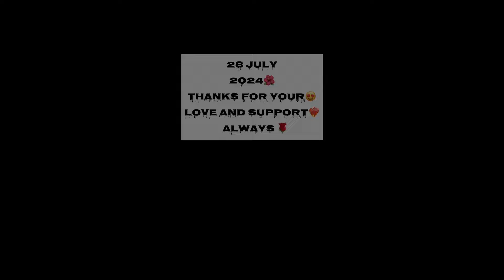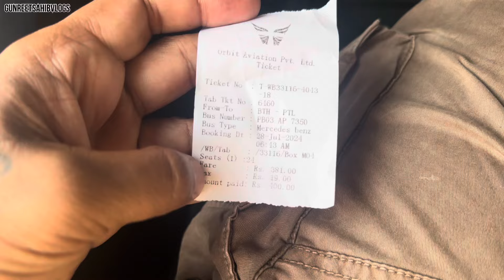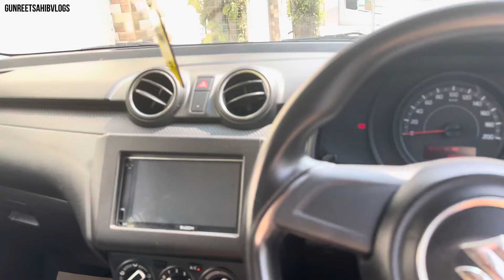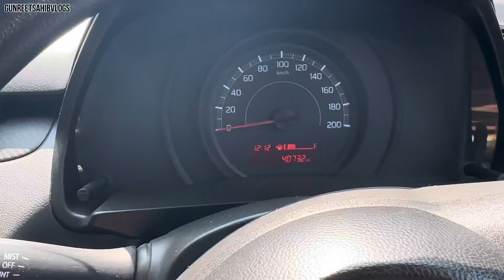13 ਸਾਲ਼ਾ ਬਾਅਦ ਕੀਤਾ ਸਫ਼ਰ 😍ਜਿਹੜੇ ਕਹਿੰਦੇ ਸੀ ਮਲੰਗ ਕੋਲੋ ਕੁਝ ਨੀ ਹੋਣਾ😨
13 ਸਾਲ਼ਾ ਬਾਅਦ ਕੀਤਾ ਸਫ਼ਰ 😍ਜਿਹੜੇ ਕਹਿੰਦੇ ਸੀ ਮਲੰਗ ਕੋਲੋ ਕੁਝ ਨੀ ਹੋਣਾ😨

GunreetSahibVlogs 😎❣️